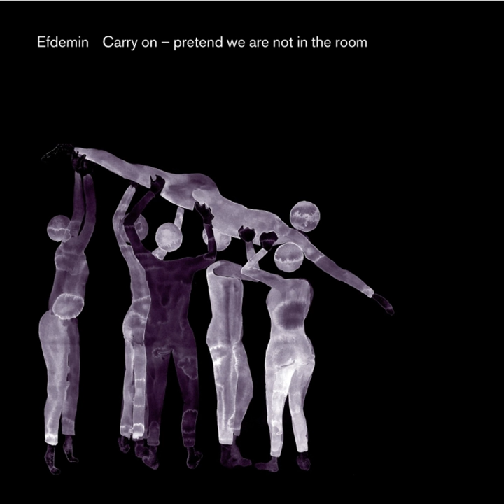T' Raenon (Version)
T' Raenon (Version) · Photek

Carry On, Pretend We're Not In The Room

Artist: Photek